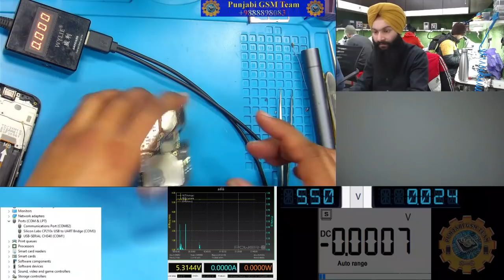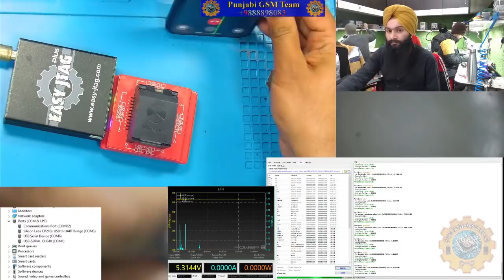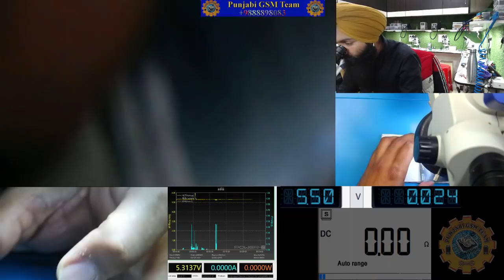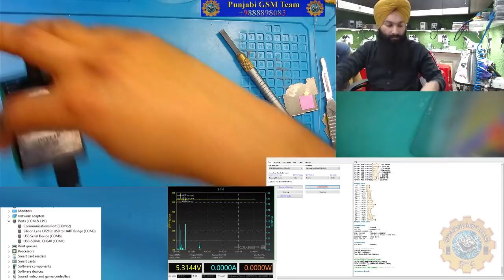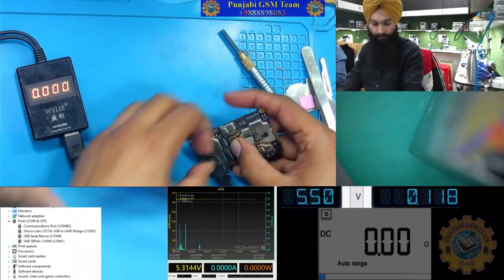Redmi 8A Pro Dead After Unlock, Repair.